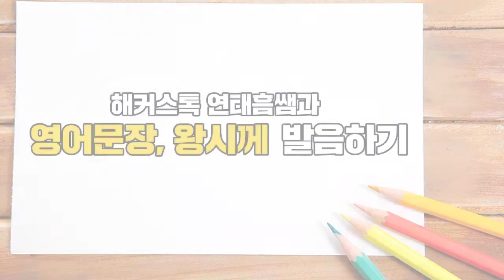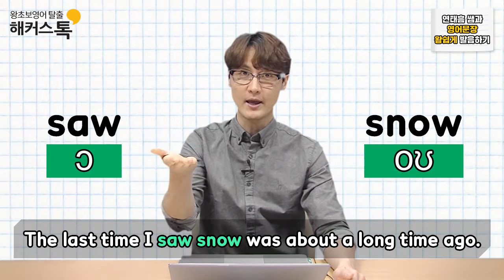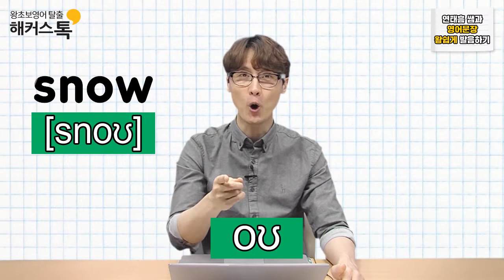[영어발음] 해커스톡 연태흠 쌤과 "영어문장" 왕쉽게 발음하기 기초 영어 회화 왕초보 영어 공부 영어회화학원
오직 출석만 해도,  해커스톡 수강료 평생 0원!
꿈꾸던 영어 말하기! 해커스 스피킹캠프 ☞